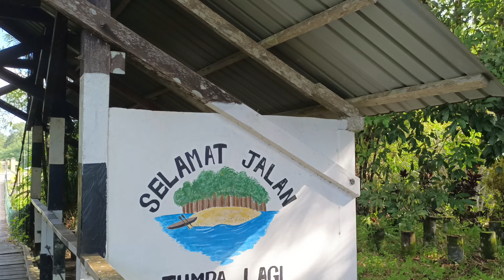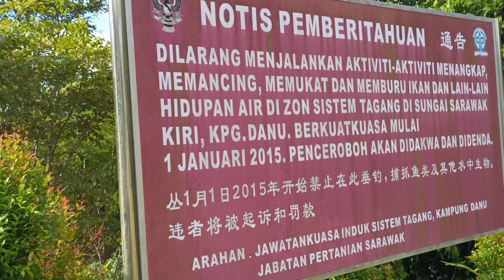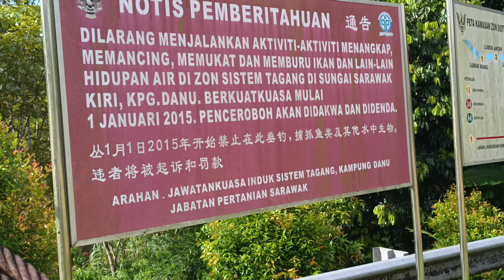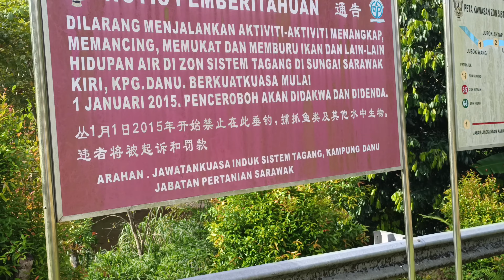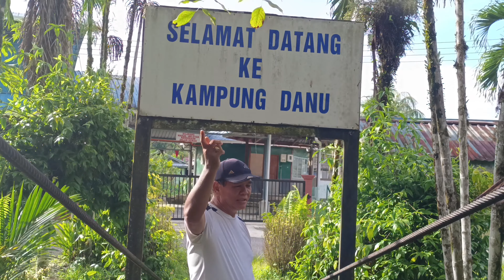Famous Suspension Bridge At Dayak Bidayuh Village Kampong Danu Padawan.